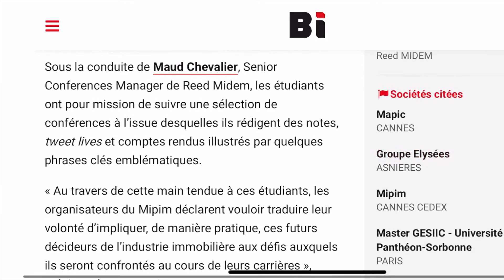MIPIM 2021 - Master GESIIC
Vidéo de présentation du MIPIM 2021 réalisée par la délégation du master GESIIC